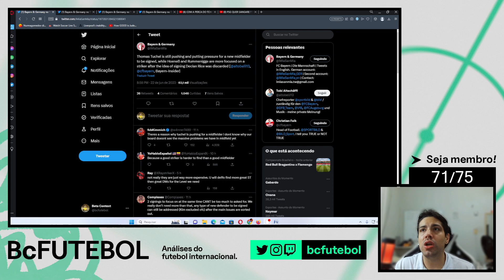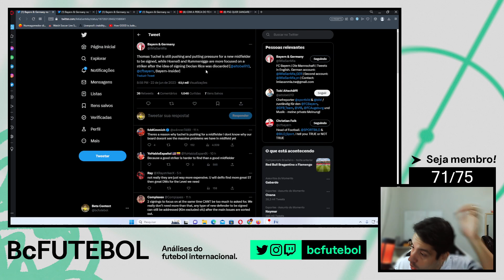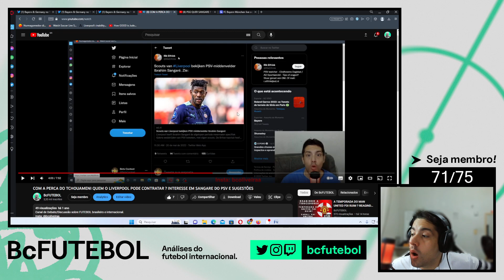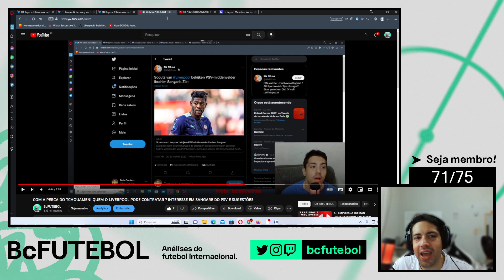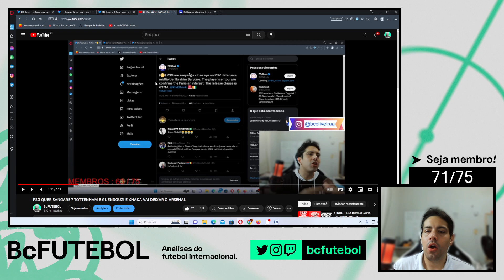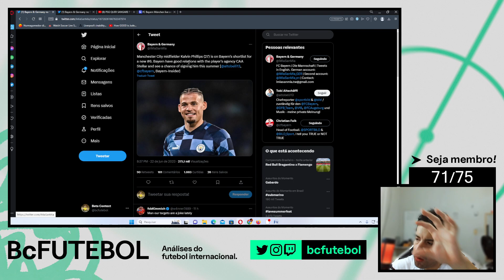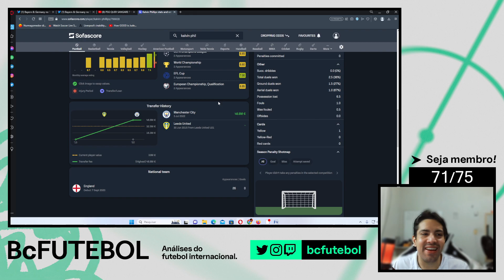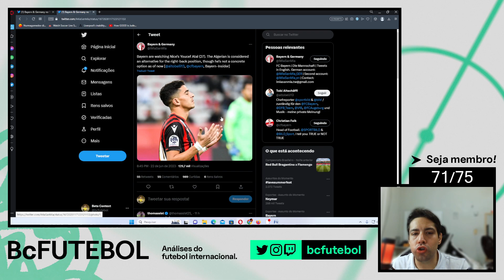BAYERN NÃO SABE QUEM CONTRATAR: INTERESSE EM SANGARE E KALVIN PHILLIPS